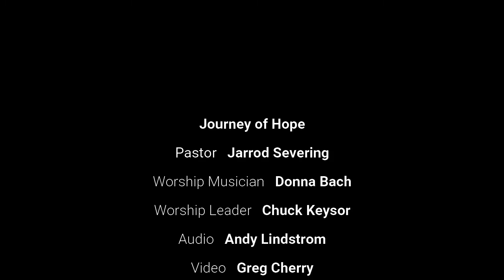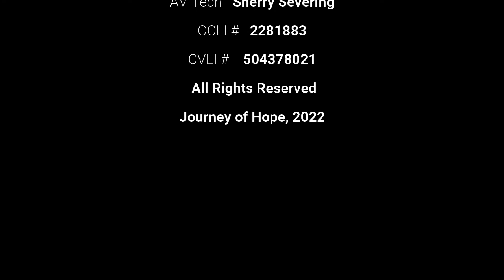...at the Movies: Encanto (Message Only) 7.17.22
In our final installment of our worship series "...at the Movies" we take an in depth look at Disney's Encanto. What themes are found within? You'll have to listen and find out why we really need to talk about Bruno.